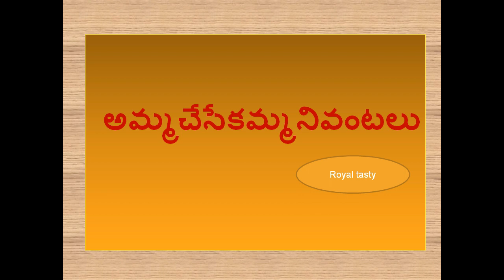How to make Rava laddu in telugu || రవ్వ లడ్డు మృదువుగా రావాలి అంటే ఇలా చేయండి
How to make Rava laddu in telugu రవ్వ లడ్డు మృదువుగా రావాలి అంటే ఇలా చేయండి | | Rava laddu with milk | Easy laddu | అమ్మ చేసే కమ్మని వంటలు

Hi, friends, today I am coming with a sweet recipe Rava Laddu. It can prepare an easy and very short time. It is good for your health. It is prepared by Bombay Rava. with the help of milk.  it contains dry foods also.  is rich food
at the same time rich taste.